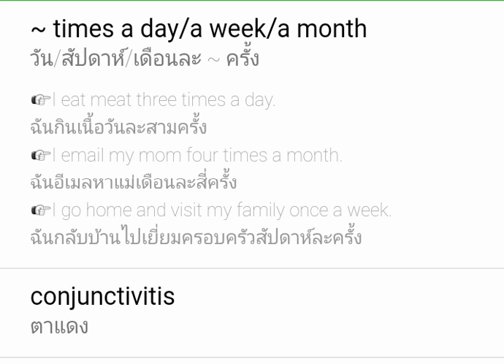conjunctivitis (pink eye) + going around : Vocabulary